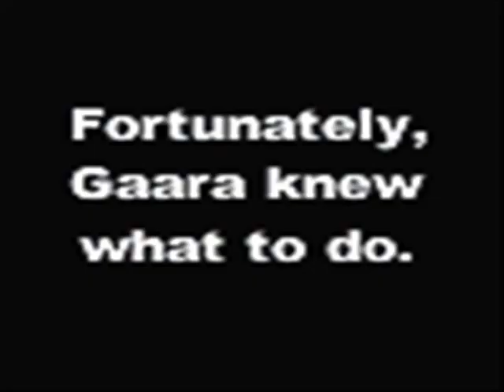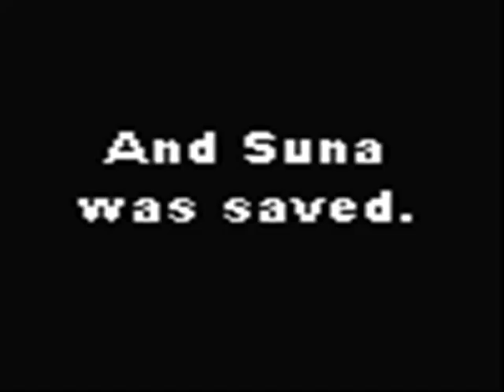D.A.N.C.E, Naruto Style!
Do the D.A.N.C.E Naruto Style to the song by Justice ^_^